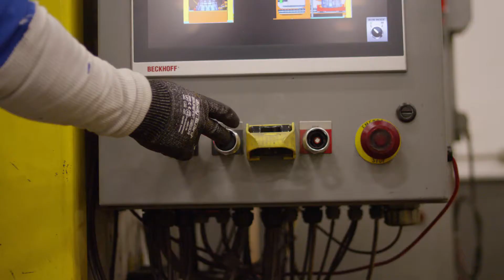Nemak Recruiting 30HD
NEMA004 NemakRecruitingVideo Generic 30s Final 01URL HD